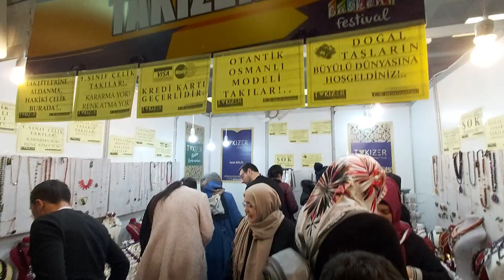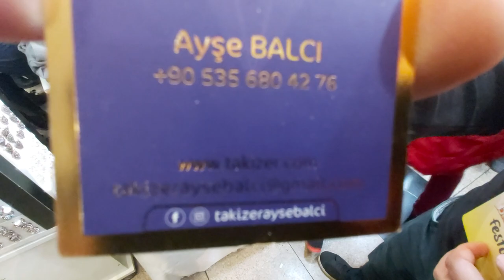Ankara Moda ve Alışveriş festivali (ANFA 20-23 Şubat)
Anfa Fuar Alanında 20-23 Şubat 2020 Tarihinde yapılan Başket festival Ankara Moda ve Alışveriş festivalin da Mont kaban ceket tunik kazak ayakkabı tesettür kıyafetleri Eşarp gibi giyim sektörü urunlerini indirimli fiyatlarıyla bulabileceksiniz.

Adres: şehit ömer halisdemir bulvarı Altınpark ANFA FUAR ALANI  Hasköy / Ankara